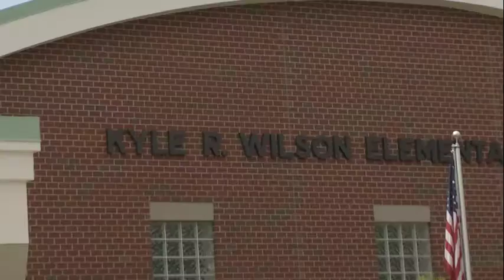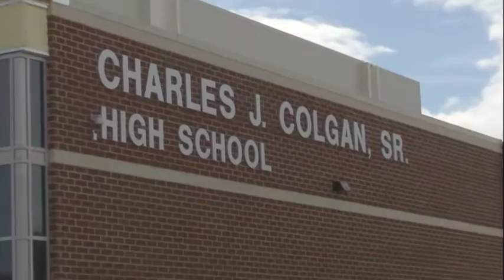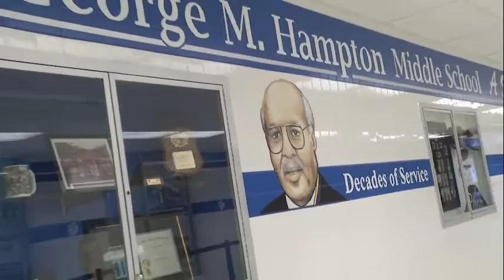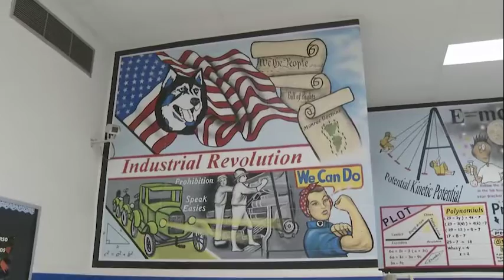School Focus 10/09/16 Episode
This edition of School Focus takes a look at Wilson Elementary and Colgan High School, the School Division's newest schools, and the renovations at the newly named Hampton Middle School.